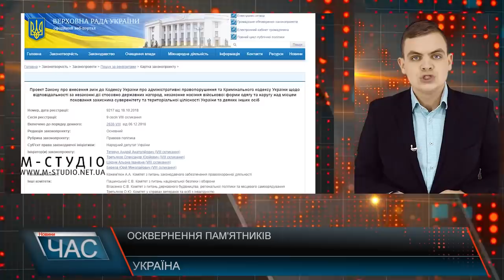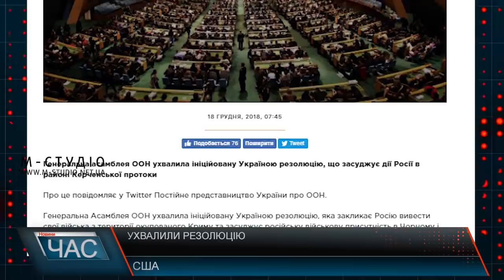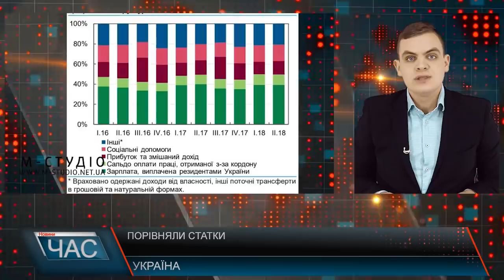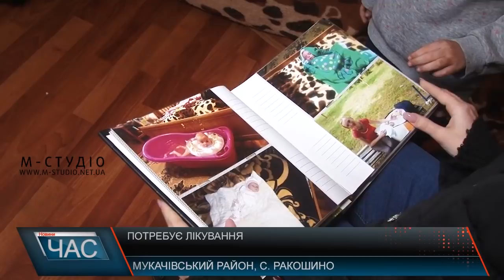Програма “ЧАС”. Hовини Закарпаття за 18 грудня 2018 року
Стан доріг у місті. Мукачівці скаржаться на благоустрій.
Допоможіть врятувати. Маленька Жасмін Богаш потребує коштів на лікування.
Хороводи, танці та подарунки. Новорічне свято в Ужгороді.
Новорічна атмосфера. Резиденція Святого Миколая на Закарпатті.